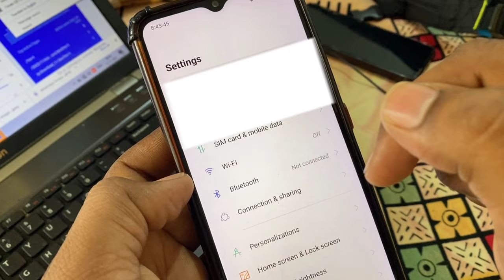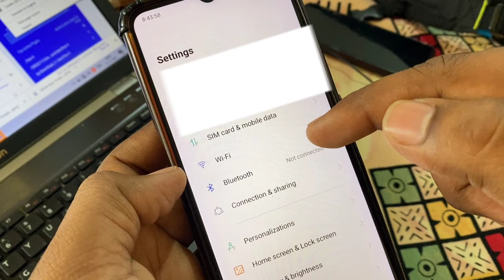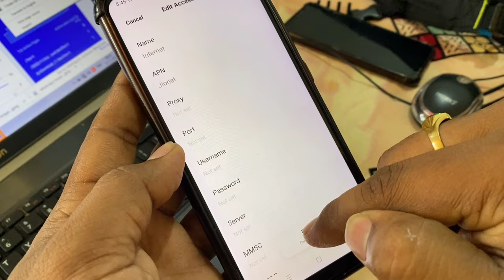Mobile data on but internet not working | phone net problem solution | kannada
⚡App Link ⚡

⤴️ವಿಡಿಯೋ ನೋಡಿ ತಿಳಿದುಕೊಳ್ಳಿ ⤴️

► From : KANAKAPURA

►► ⤵️📸TAMPLATE 🔗LINK⤵️